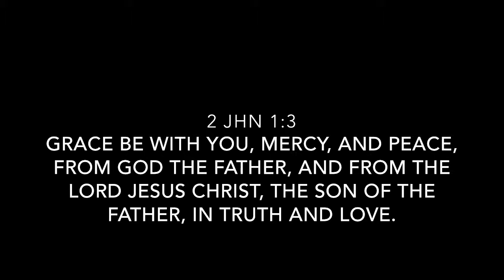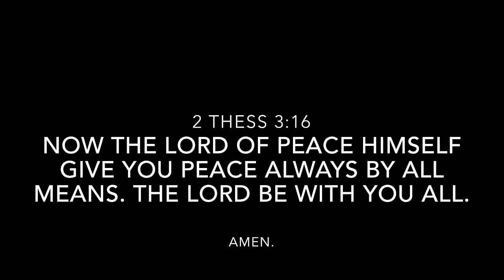NEW MOON DATES FOR 2014-2015